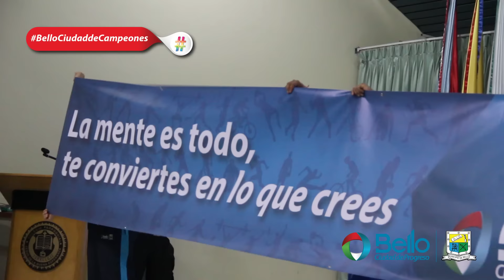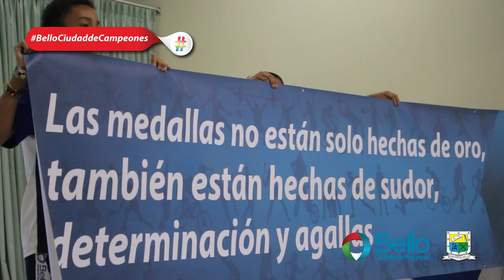Activados, 8 de Noviembre